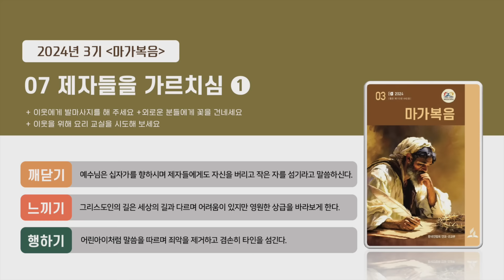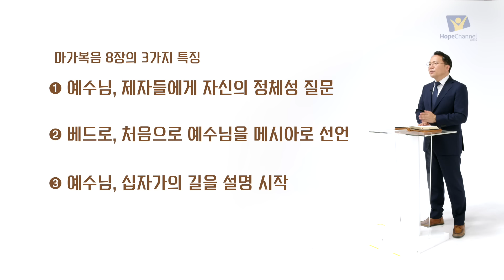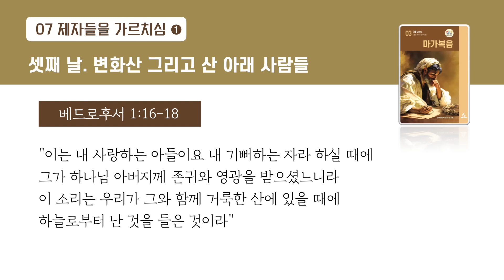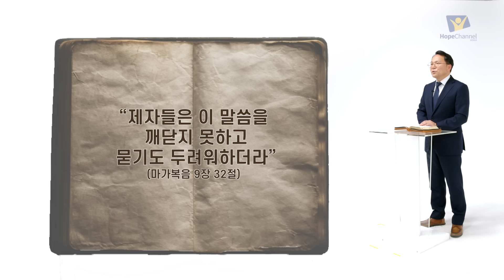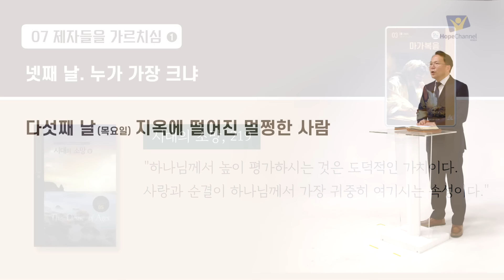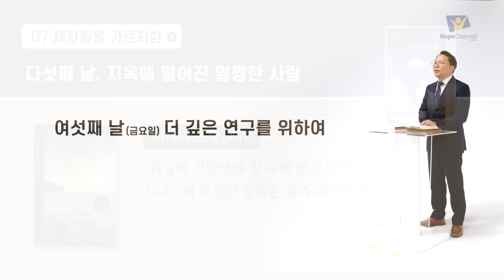[교과] 3기 7과 제자들을 가르치심 1 - 신종성 목사